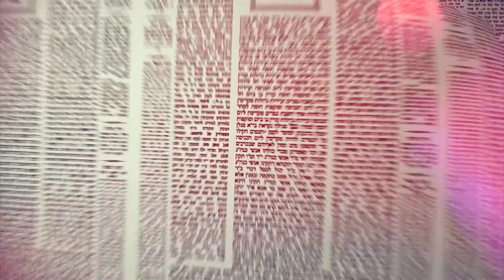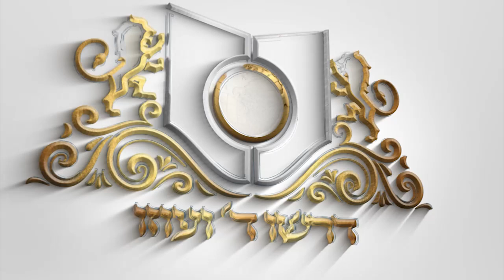העמוד היומי באידיש מסכת שבת דף עה עמוד א